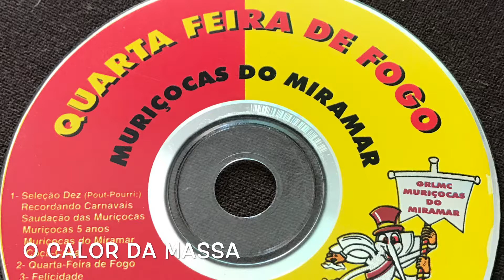O CALOR DA MASSA - FUBA